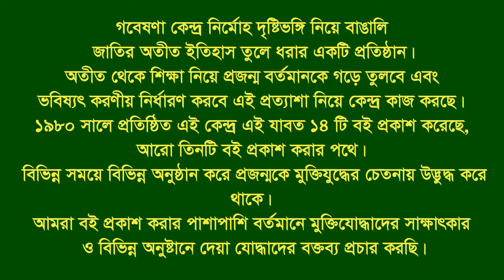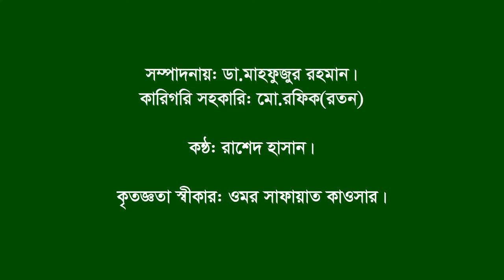Interview of Md Yoysuf Chy।। Mehendigonj।। Barisal।। F Fighter।। BLF।।